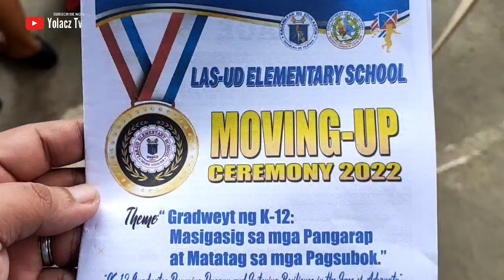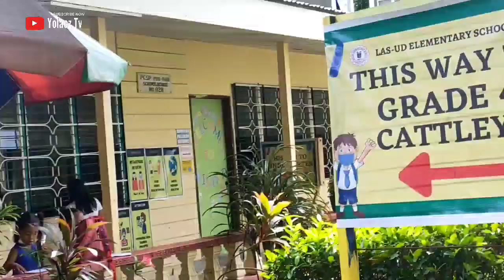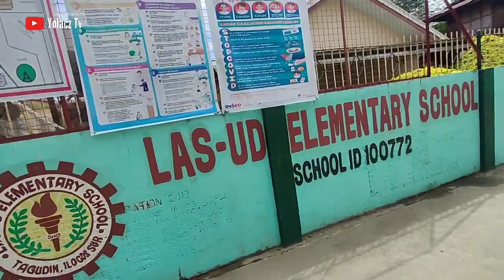THANKS GIVING MASS ||Moving Up 2022 || Las-Ud Elementary School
Cingratulation Anak. Papa Loves U